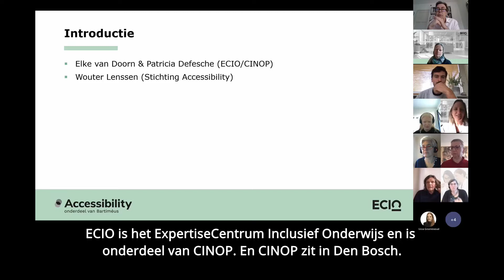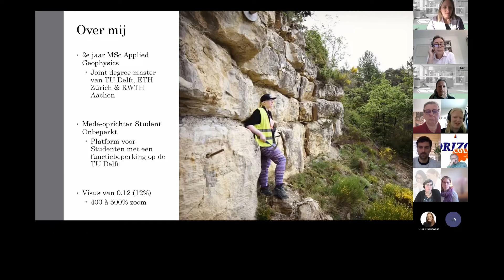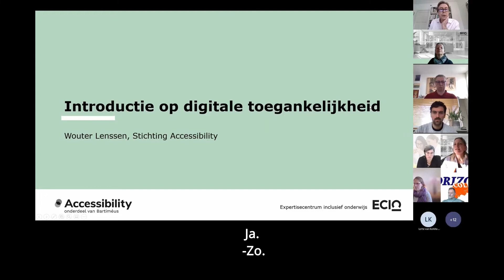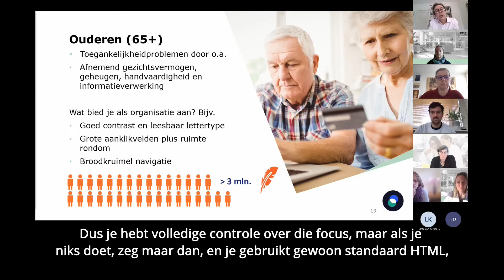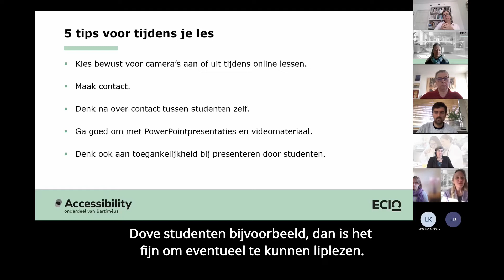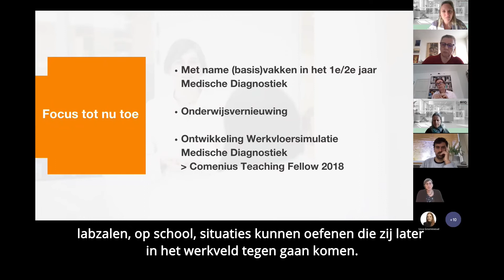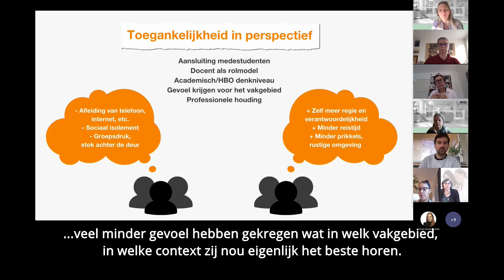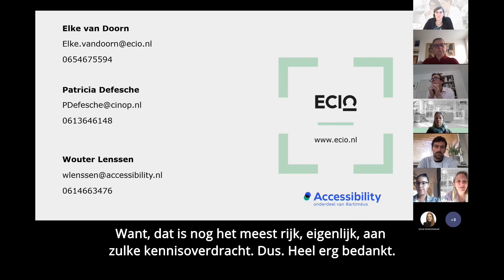Webinar Digitaal toegankelijk lesgeven | 7 december 2021 | ondertiteld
Online onderwijs is door de coronacrisis in een stroomversnelling gekomen.  Maar wat komt er allemaal kijken bij de toegankelijkheid van online onderwijs? En ook binnen het fysieke onderwijs is digitale toegankelijkheid van belang. De volgende vraag stond tijdens dit webinar voor docenten: Waar moet je rekening mee houden als je digitaal toegankelijk les wil geven?